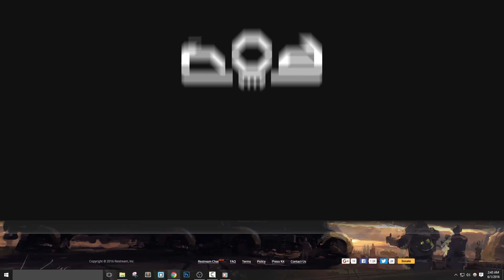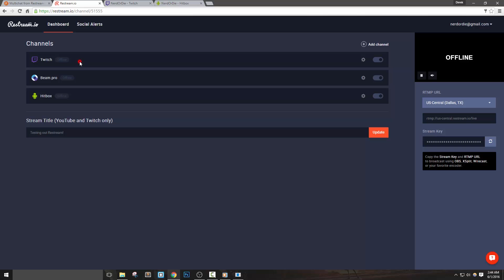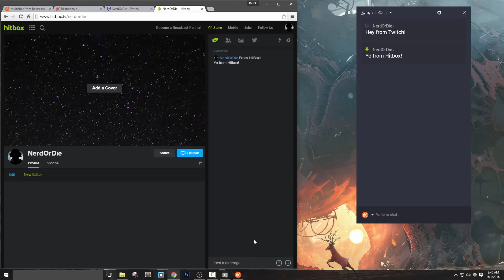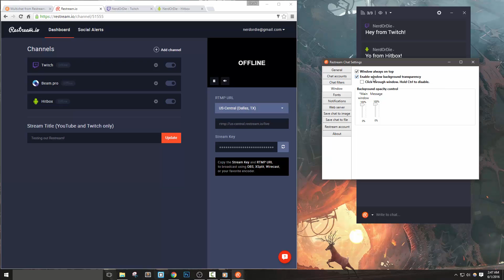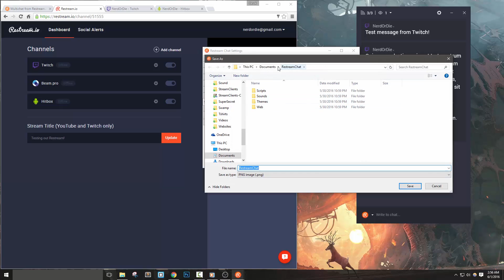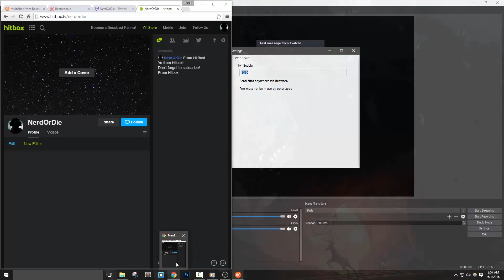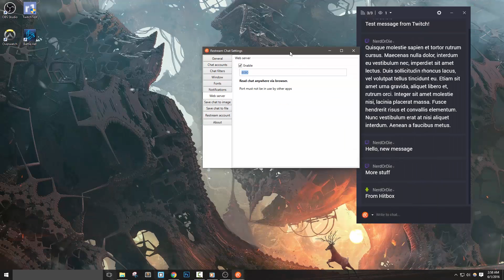Connect Twitch and YouTube Gaming Chat Together With Restream.io Chat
Learn how to connect your chatrooms for Twitch, YouTube Gaming, Hitbox, BeamPro, and much more!

TRANSCRIPT EXCERPT

In this video I’m going to show you how to connect multiple different streaming chat rooms in to one easy to use program.  This will include Twitch, YouTube Gaming, Hitbox, BeamPro and more.  We’re also going to add this chat into OBS Studio for our viewers to see.

Arguably the most important part of being a streamer is interacting with your viewers in some form.  In my latest video I showed how to stream to multiple platforms at the same time - so let’s take time and see how to combine all of our chat rooms into one place, so that we can easily interact with viewers across multiple platforms.

To strart we can head to Restream.io/chat - the link will be in the description.  We can see a brief preview of how our chat will look - where it shows the icon for the platform our viewers are chatting on, their nickname, a timestamp, and the message.  By the way, all of this can be customized as well.

Let’s go ahead and download and install this program just like any other.  Before we actually launch this app - I’m going to go back to Restream.io and login to my account.  Once I’m in, I’m going to make sure the channels I want to connect in chat are added inside of my Restream dashboard.  If you need more help on how to do this, make sure to watch my last video about setting up your account.

Anyways, let’s go ahead and launch the program, and login to our Restream account.  You might not see much, but let me walk you through its interface.  First, in the top left we’ll see an icon that shows how many services we’re connected to, as well as how many people are in all the rooms.  If we click this area on the top left, it will show and hide our services - as well as give us a better break down of what all is connected.  You can also clear history in the bottom left.